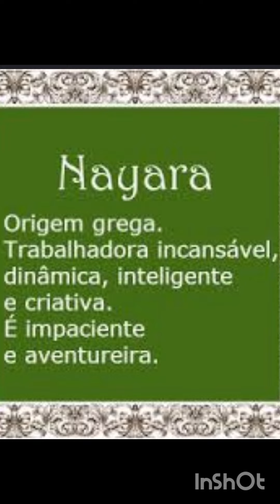Feliz Dia das Crianças com a Nayara